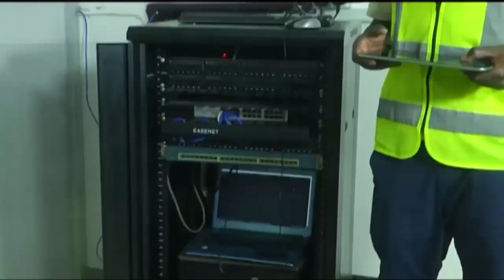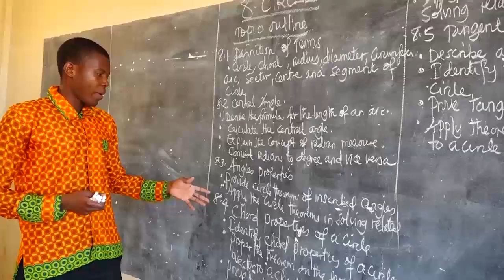BREAKING: DC Hai afunga maduka ya M/kiti Chadema, aagiza achunguzwe!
BREAKING: DC Hai afunga maduka ya mwenyekiti Chadema, aagiza achunguzwe!

Mkuu wa wilaya ya Hai, Lengai Ole Sabaya, amemuagiza Mkurugenzi wa Halmashauri ya wilaya hiyo kuyafunga maduka ya Mwenyekiti wa Chadema kwa kosa la kuchochea wananchi kutolipa kodi.